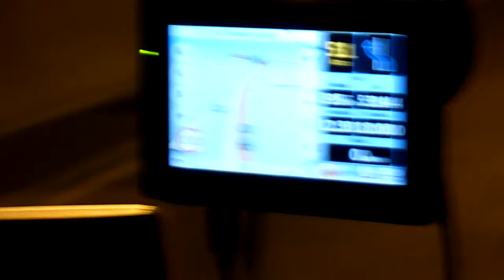Trucking in Germany